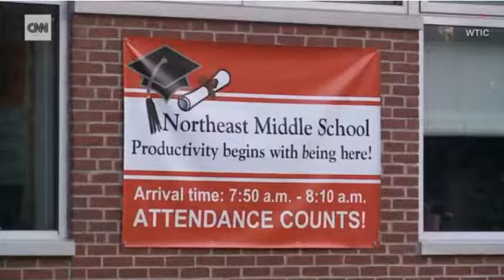School CANCELS Muslim Speaker After Community Backlash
School cancels Muslim speaker after community backlash (CNN, Nov 17, 2017)

Latest diversity example:

BARBARIC: Woman accused of adultery is caned in Sharia punishment in front of cheering mob (express, Nov 17, 2017)